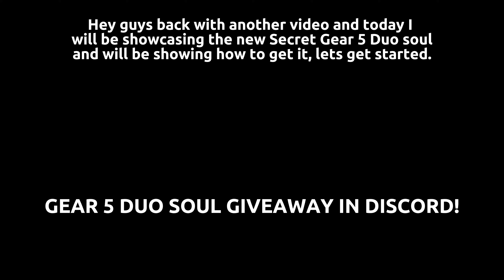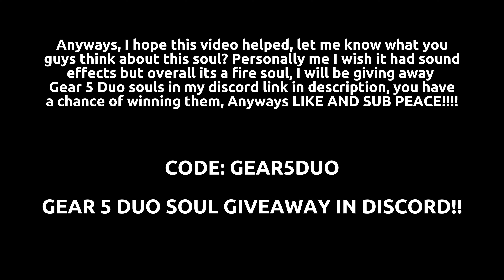Gear 5 Duo Soul Showcase + How To Get It | Anime Spirits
(THE SOUL IS A SECRET DROPPED FROM A BOSS DONT SPIN FOR IT)

Hey guys! back with another video and today i will be showcasing the new SECRET Gear 5 Duo Soul, and this soul is amazing and does alot of dmg, i will also be showing how to get it and get the last skills. Watch the video if you want to find out more!! LIKE AND SUBB

Chapters
0:00 Intro
0:10 Showcase
1:03 How To Get Gear 5 Duo + Awaken It
1:40 Outro